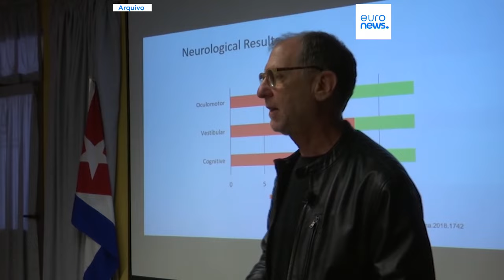Investigação jornalística liga Rússia a doença que afeta diplomatas dos Estados Unidos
Investigação concluiu que doença misteriosa, suscetível de provocar lesões cerebrais, pode estar ligada à utilização de armas sónicas por parte dos serviços secretos militares russos.  Kremlin diz que acusações são infundadas.